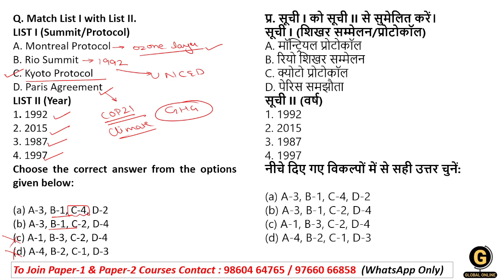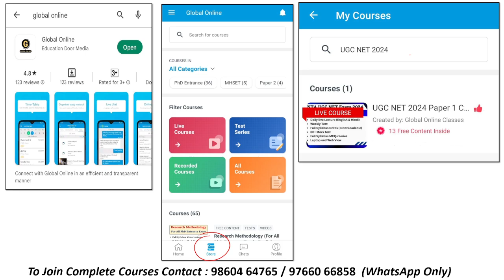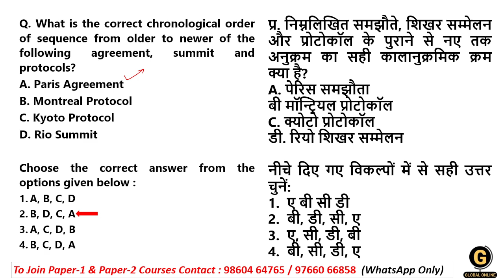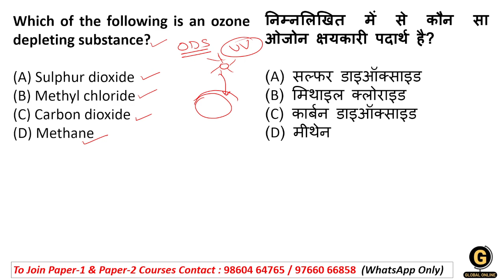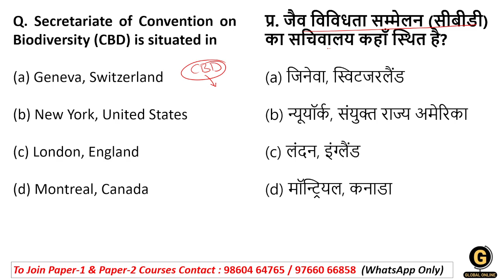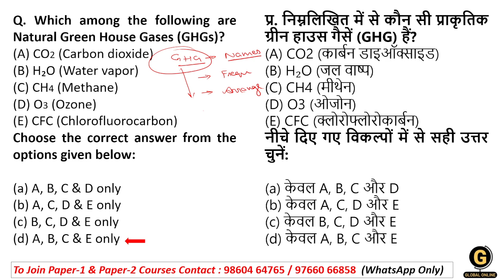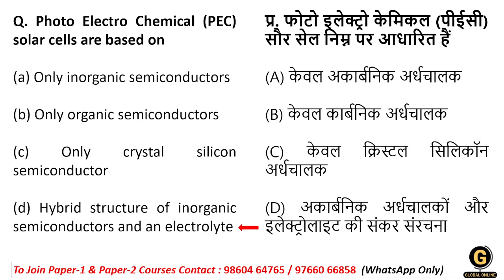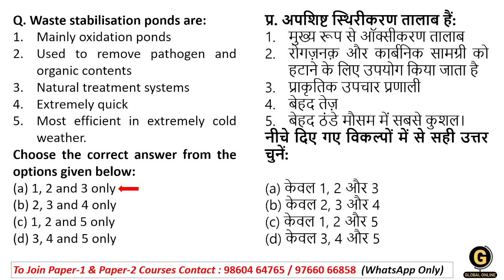People Development and Environment Expected MCQs | UGC NET Paper 1 Revision Questions for 2024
This video discusses Unit-9 People Development and Environment Most Expected MCQs for UGC NET Paper 1. We also shared important explanation with each question that will definitely help you score good marks in upcoming examination.

- 60+ Mock Tests in Hindi & English
- 2000+ MCQ PDF

-Teaching Aptitude
-Research Aptitude
-Comprehension
-Communication
-Mathematical Reasoning & Aptitude
-Logical Reasoning
-Data Interpretation
- 40 Full Syllabus Mock test
-Complete solution

Online Courses available on Global Online app:

           1.UGC NET ECONOMICS
           2.UGC NET COMMERCE
           3. UGC NET Computer Science
           4. UGC NET Management
           5. UGC NET History
⏩ MPSET Complete Paper 1
⏩ KSET/NESET/APSET/JKSET
⏩ MHSET Chemistry
⏩ MHSET Economics
⏩ MHSET Commerce
⏩ MHSET Management